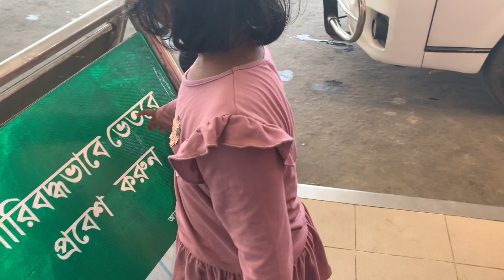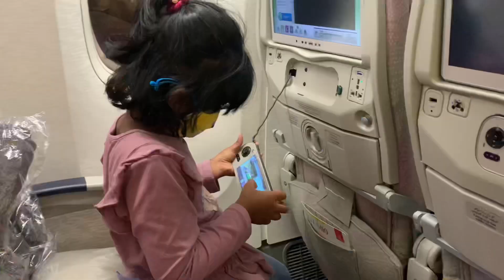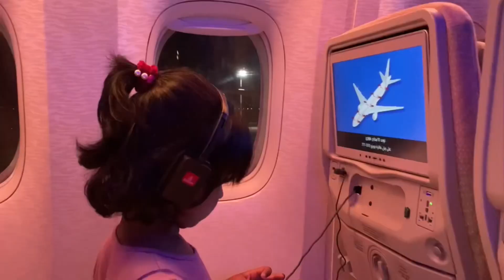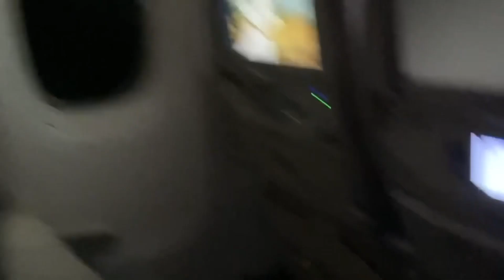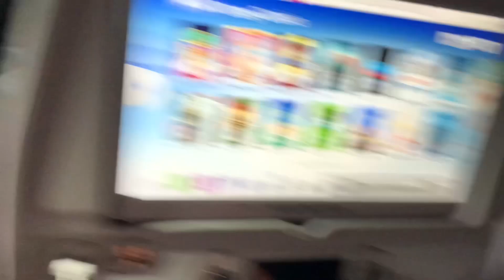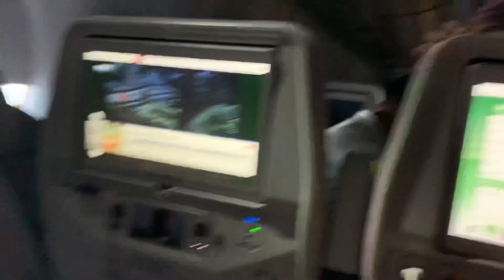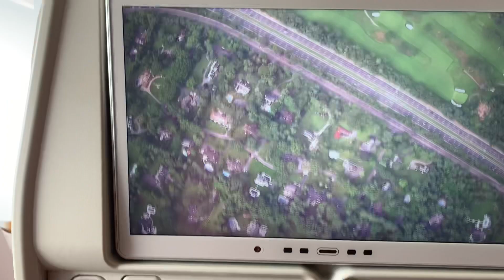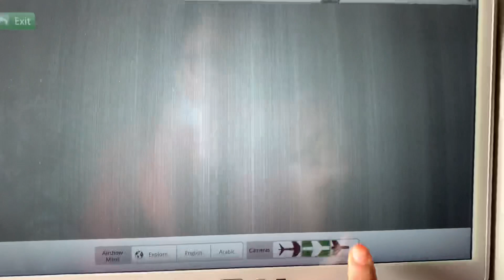বিদায় সব সময়ই কষ্টের😔/বাংলাদেশ ছেড়ে চলে যাচ্ছি/Dhaka to New York